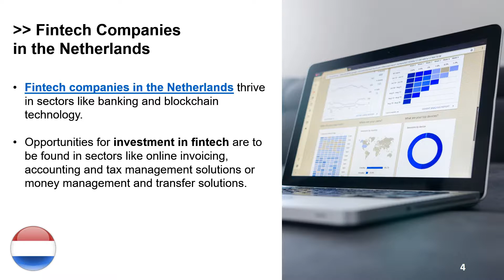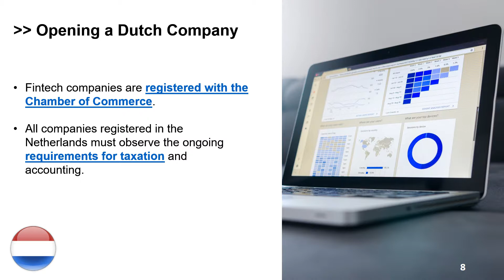Establish a Fintech Company in Netherlands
The Netherlands is an innovation and financial hub, making cities like Amsterdam a very suitable choice for investments in financial technology. The process of opening a fintech company in the Netherlands is described in this video. For more information and assistance, please contact our Dutch lawyers